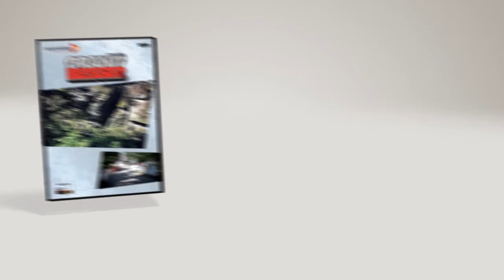MTB GRANITBEISSER Marathon 2013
Der Granitbeisser ist das Urgestein der Marathonszene. Gegensätzlicher hätte der Granitbeisser nicht sein können. Quälten sich im Vorjahr die Bikerinnen und Biker wegen des Dauerregens, auf schlammverschmierten Routen durch die Landschaft, fuhren am Samstag, 7. September 2013, die 455 Finisher schweißgebadet über die Ziellinie. Auf dieser DVD findest du neben einem spannendem Video zum Rennen auch deine persönlichen Aufnahmen von der Strecke und dem Zieleinlauf wieder. Eine Produktion von AUTrenalin MEDIA.